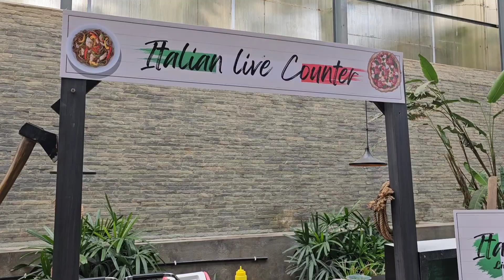Most Special Birthday Vlog ❤️| Backstreet Brewery Bangalore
birthday vlog
birthday vlog deutsch